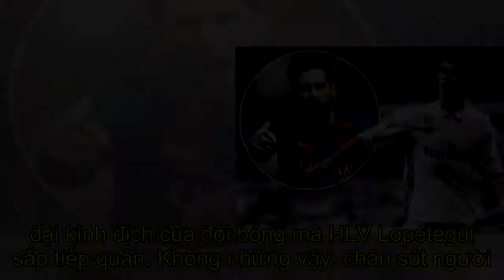Tân HLV Real Madrid đánh giá Messi xuất sắc hơn Ronaldo